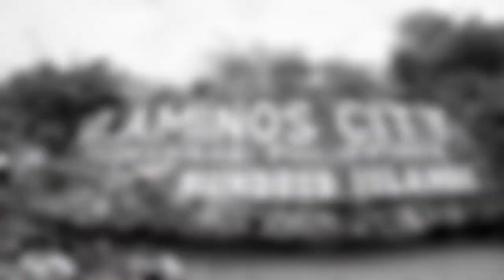Hundred Islands, Pangasinan - Unforgettable island memories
Hundred Islands, Pangasinan - Unforgettable island memories. Island hopping, snorkeling, banana boat...